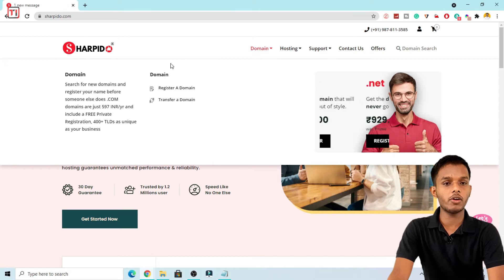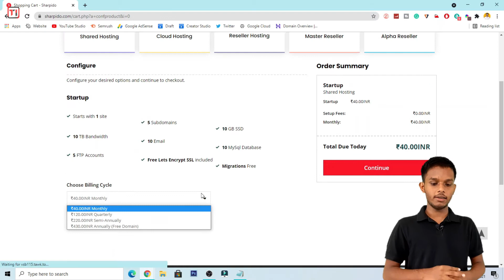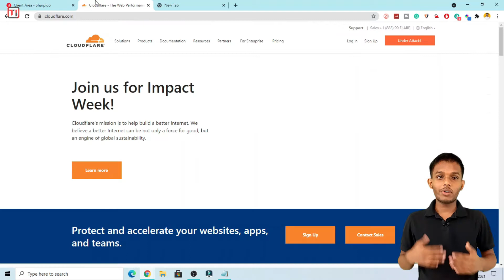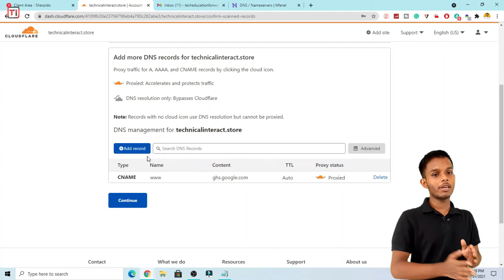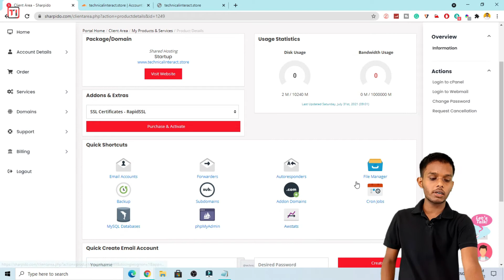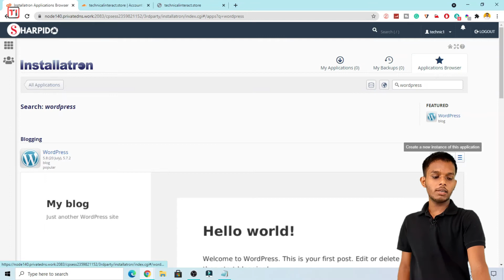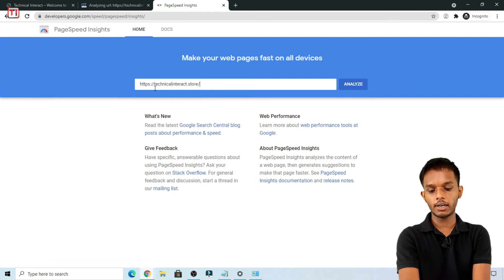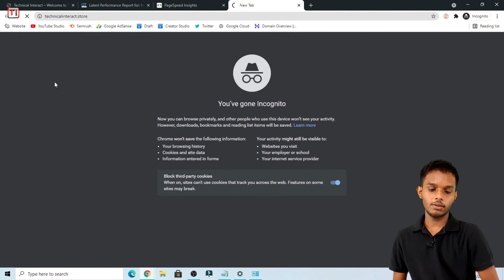Best Cheapest Hosting with Domain | Free SSL | SSD Storage | Sharpido Hosting | Hosting Giveaway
Sharpido - Best & Reliable Hosting Provider - Start Your Website in just 40 Rs

SHARED HOSTING - OFF 60% on Startup First Month with code: LETSTARTSHARPIDO

Chapters:-
Start: 00:00
1. About Sharpido & there services: 01:30
2. Buy Hosting: 02:57
3. Create CloudFlare Account & Connect Domain: 04:48
4. CPanel & WordPress: 07:22
5. Website Performance: 08:36
6. Hosting Giveaway: 10:56
End: 11:25

🙏 Thanks 🙏